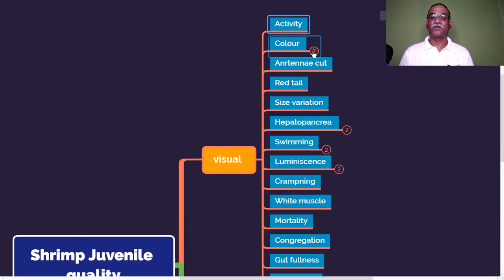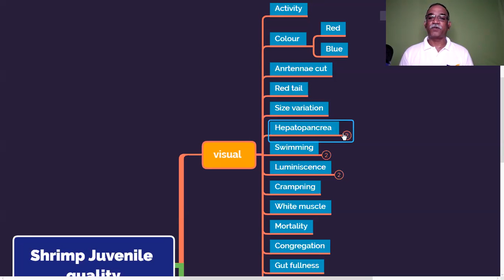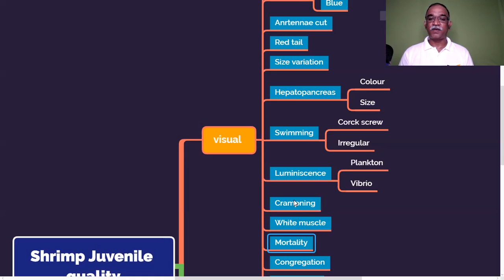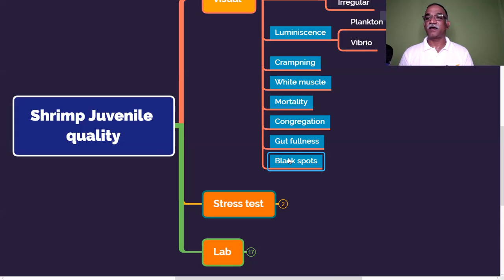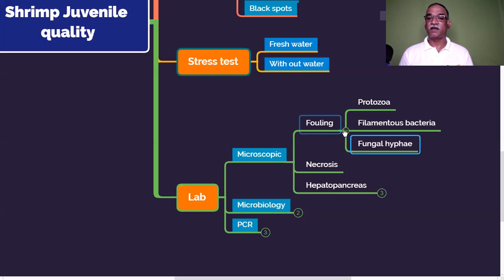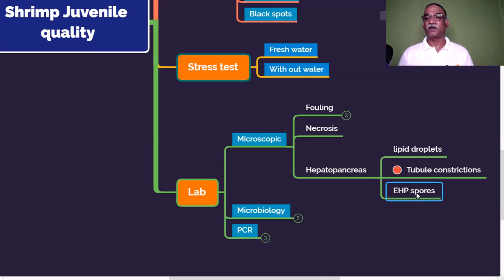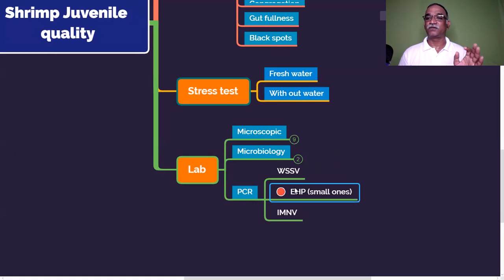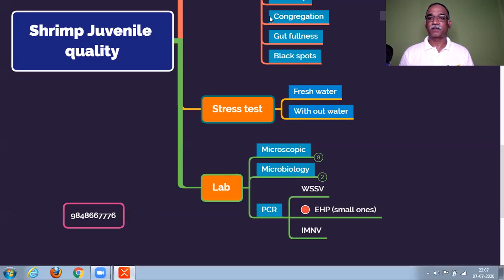Shrimp Juvenile Quality Analysis (telugu)